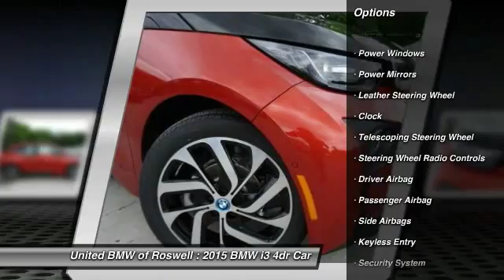2015 BMW i3 Roswell GA 49286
This 2015 i3 has a Solar Orange/Frozen Grey exterior with Tera (Full Leather) interior! CENTER OF EXCELLENCEBMW of North America has awarded United BMW with it's fifth consecutive Center of Excellence Award for 2015! United BMW is the only BMW dealership in Georgia to win this prestigious award! The Center of Excellence Award is reserved for dealers who distinguish their operation through exceptional performance, brand representation, and outstanding customer experience. WHY BUY FROM US?United BMW is proud to offer the Southeast's largest inventory of Certified/Pre-Owned BMW's, and proud to be the #1 volume Pre-Owned/Certified BMW dealer in the Nation as well as the largest retailer in Penske Automotive Group. -